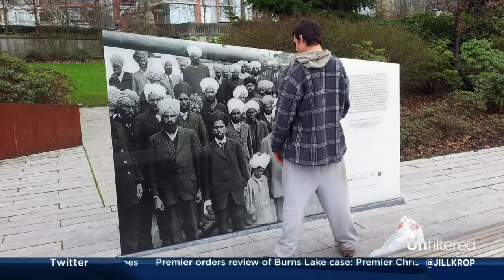Mark Busse Unfiltered Global BC1 011614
January 16, 2014 appearance on Unfiltered with Jill Krop.